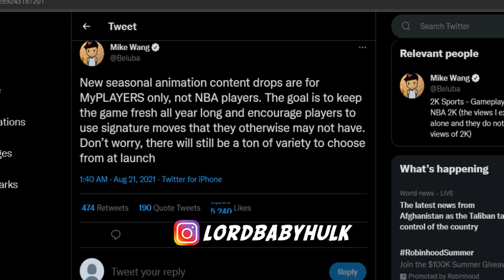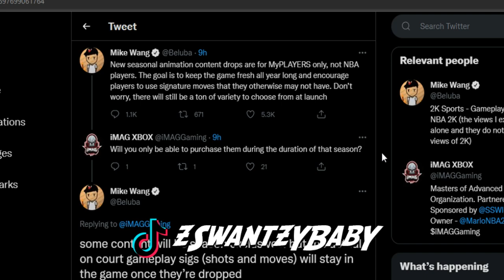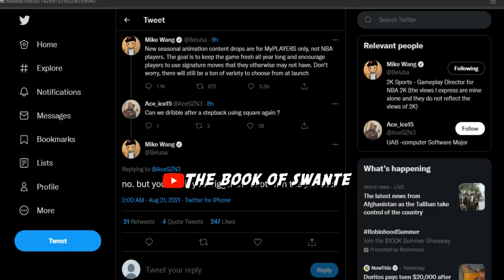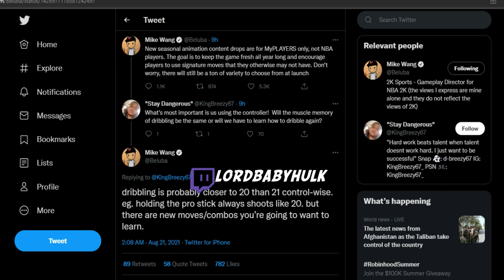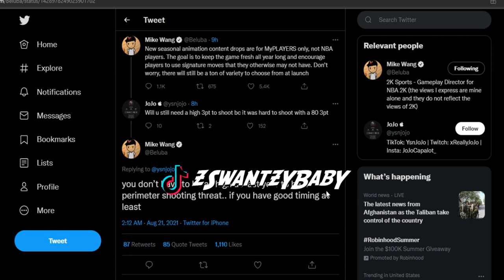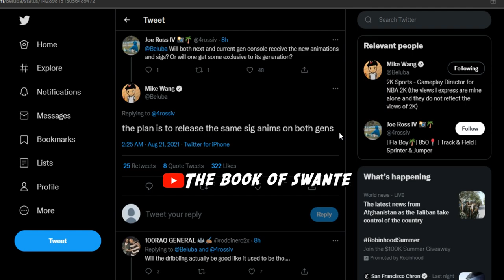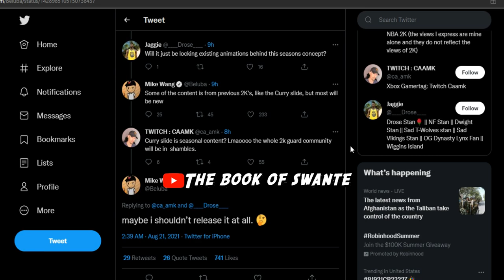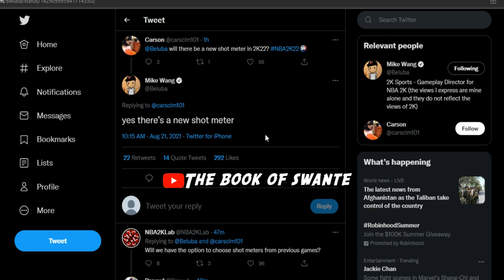2k DEV Leaks SO MANY NBA 2K22 GAMEPLAY & FEATURE CHANGES 🤯🔥🔥🔥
2k DEV Leaks SO MANY NBA 2K22 GAMEPLAY & FEATURE CHANGES 🤯🔥🔥🔥